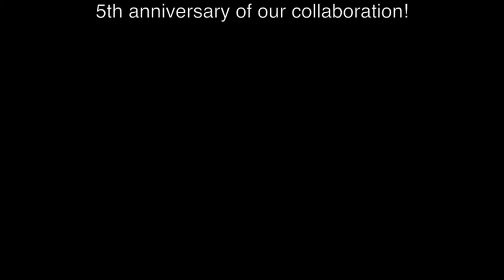For Free Hands meets Alaa Zouiten @ Jazzlights "Antonio´s Night"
FOR FREE HANDS meets Alaa Zouiten @ Jazzlights. "Antonio´s Night" is a composition of Andreas Brunn.

FOR FREE HANDS | URBAN JAZZ . FUSION feat. Alaa Zouiten (MAR) Oud
Vladimir Karparov (BG) soprano & tenor saxophon | Diego Piñera (UY) drums, percussion | Roberto Badoglio (IT) e-bass | Andreas Brunn (D) e-guitar
For Free Hands play with a new top class line-up whose rhythm section is conformed by the Echo (German Jazz price) winner Diego Piñera (UY) on the drums and Roberto Badoglio (I) on the bass, who studied in New York with Matthew Garrison. On the saxophones Vladimir Karparov (BG) and on the guitars band leader Andreas Brunn (D).
Furthermore, there has been an interesting extension on our band project. In the year of 2014 FOR FREE HANDS was invited to play at the Festival Jazz au Chellah in Morocco, as well as to collaborate with the moroccan virtouse oud player, ALAA ZOUITEN. The results were so successful that we decided to keep on working together.

JAZZPODIUM: “Andreas Brunn is a dedicated guitarist and composer, reconciling divisions and taking clear inspiration from the East, especially Bulgaria. (…) The track “Perpetuum five” is an electrified mix of post-bop, edge, anger, madness and jazz. Karparov’s playing is lively and striking: in the slightly uncomfortable “Magic Friday” his tendency to occasional lyricism and Brunn’s occasional sudden outburts provide an exciting contrast.”

Anis Hajjam (Telquel - Casablanca) "This lutenist Alaa Zouiten is one of the most talented of his generation. As a supporter of a reflected musical inclusion of many influences, he is committed to the sincerity that one would like to see more often."

Modernícolas: FOR FREE HANDS @ MALAGA JAZZ FESTIVAL: “... a New Way of understanding Jazz ... Synergy is the word to define this Berlin quartet. For Free Hands represents contemporary jazz: dissonant sounds grow into beautiful melodies that hang over a richly varied rhythmic pattern. This impressive quartet unite different cultures with their music to create a hard-hitting album.”

Aziz Sehmaoui (Paris) "Alaa Zouiten is a hard worker, a great musician. An expert like we rarely meet. His love is to speak and shout with the Oud. He plays with great passion."

Christian Erber NDR : “ ... Europe is comming together and this quartet from Berlin is providing the soundtrack . For Free Hands combine modern jazz arrangements with the rhythms of the Balkans. “Kaleidoscope Freedom“ is the title of their fourth album. Because “there is no freedom without mutual understandment” says the band quoting the French philosopher Albert Camus.

JAZZ Thing: “Those who can count have a clear advantage, something For Free Hands demonstrate with their varying time signatures: 5/8, 7/8 & 13/16 are just some of the rhythmic fabrics that together form the multicultural Berlin-based quartet FOR FREE HANDS on their new CD “Kaleidoscope Freedom”, and it consisently surprises the listener with its twists and turns.” Stephan Hentz